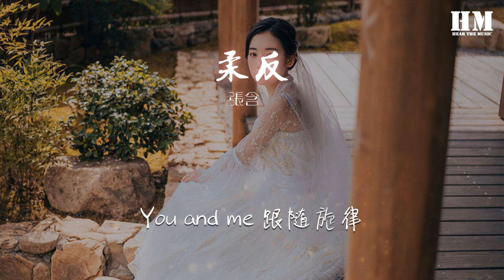張含韻 - 溫柔反擊『Look at me』【動態歌詞Lyrics】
溫柔反擊

00:00  作詞 : 王搏/Vera Chai/呂孝廷
00:01  作曲 : 呂孝廷
00:19 Look at me
00:20 特寫我的眼睛
00:21 解開謎底
00:23 自信是最新款的美麗
00:27 成熟的輕盈
00:29 深呼吸
00:30 等待節奏的降臨
00:33 畫面快速剪輯
00:35 身體一瞬間感應

00:39 Look at me
00:39 萬千造型
00:43 Look at me
00:44 神祕蹤影
00:46 溫柔一擊
00:47 DANCE！
00:48 Look at me
00:49 蛻變重啓
00:51 Hey！喚醒自己
00:53 You and me 跟隨旋律
00:56 Dancing the whole world around！

01:07 Dancing 一起Party
01:09 重低音 有引力
01:11 惹人着迷
01:12 Dancing Move your body
01:14 Dance with me
01:15 Dance with me
01:16 Say you want me！

01:17 Look at me
01:18 特寫我的眼睛
01:20 解開謎底
01:21 自信是最新款的美麗
01:25 成熟的輕盈
01:27 深呼吸
01:29 等待節奏的降臨
01:31 畫面快速剪輯
01:33 身體一瞬間感應

01:37 Look at me
01:37 萬千造型
01:42 Look at me
01:42 神祕蹤影
01:45 溫柔一擊
01:46 DANCE！
01:46 Look at me
01:47 蛻變重啓
01:49 Hey！喚醒自己
01:51 You and me 跟隨旋律
01:54 Dancing the whole world around
01:59 Dancing the whole world around！

02:06 Dancing 一起Party
02:08 重低音 有引力
02:09 惹人着迷
02:10 Dancing Move your body
02:12 Dance with me
02:13 Dance with me
02:14 Say you want me！

02:15 Look at me
02:16 萬千造型
02:20 Look at me
02:21 神祕蹤影
02:23 溫柔一擊
02:25 DANCE！
02:25 Look at me
02:26 蛻變重啓
02:28 Hey！喚醒自己
02:30 You and me 跟隨旋律
02:33 Dancing the whole world around
02:38 Dancing the whole world around
02:43 Dancing the whole world around
02:48 Dancing the whole world around
02:53 Dancing the whole world around
02:55 網易雲音樂女性主題衆創合輯企劃出品
02:55 製作公司：好撐音樂 fullmusic
02:56 製作人 Producer：呂孝廷/黃冠倫 Aaron.H
02:56 製作協力 Production Assistant：張誌中 Austin
02:57 製作統籌Production coordinator：黃冠倫 Aaron.H
02:57 編曲 Arrangement：呂孝廷
02:58 配唱製作人Vocal Producer：黃冠倫 Aaron.H
02:58 和聲編寫Backing Vocal Arrangement：呂孝廷
02:59 和聲 Backing Vocal：呂孝廷
02:59 主唱錄音Vocal Engineer: 宋興超@好聽音樂錄音棚
03:00 錄音室Recording Studio：好聽音樂錄音棚
03:00 混音師Mixing Engineer：呂孝廷
03:01 本歌曲來自〖網易音樂人〗
03:01 10億現金激勵，千億流量扶持！